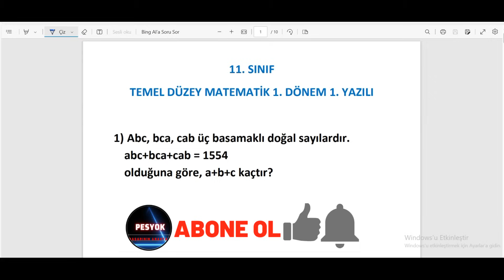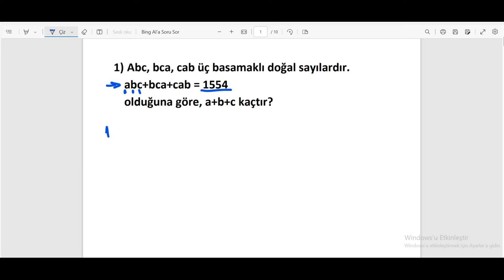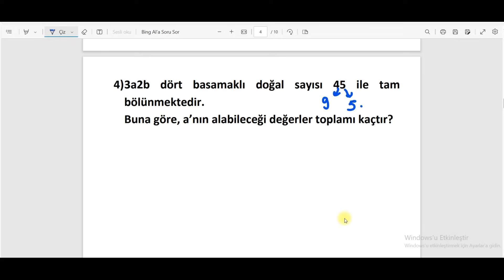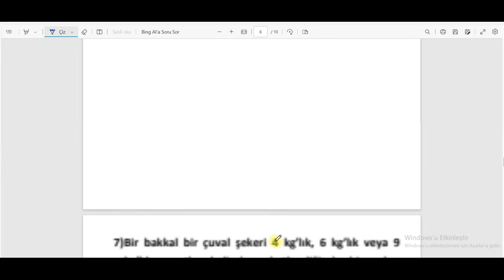11. SINIF TEMEL DÜZEY MATEMATİK 1. DÖNEM 1. YAZILI 2023 - Açık Uçlu Soru - Klasik Yazılı (Yeni)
11. Sınıf Temel Düzey Matematik 1. Dönem 1. Yazılı PDF için tıkla;
file:///C:/Users/Casper/Downloads/11%20temel%20d%C3%BCzey%20matematik%201.%20d%C3%B6nem%201.%20yaz%C4%B1l%C4%B1%20(1).pdf

2023 1. Dönem 1. Yazılı için meb yeni sisteme uygun açık uçlu sorular yayımladı. Bu örnek senaryo sınavlarına göre hazırlanmış yazılı hazırlık videolarımızı izleyerek 11. Sınıf 1. Dönem 1. Yazılı hazırlık sürecinizi tamamlayabilirsiniz.